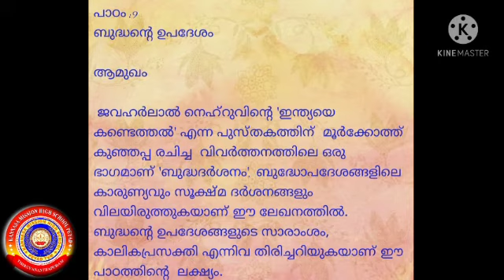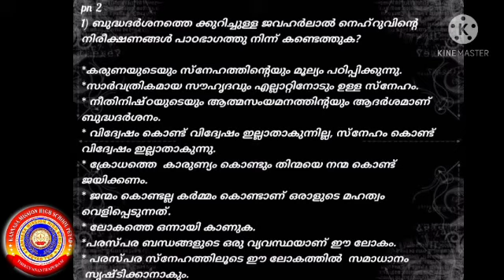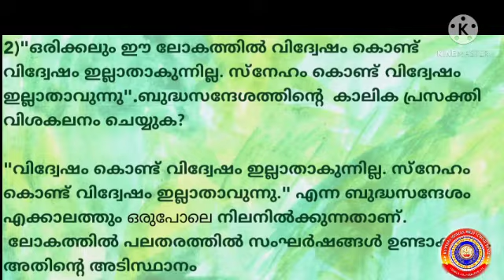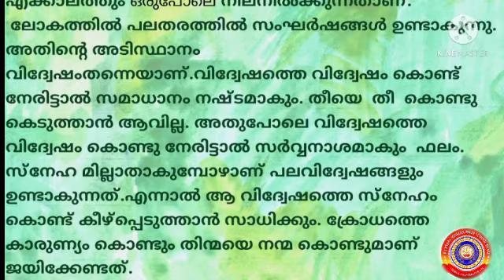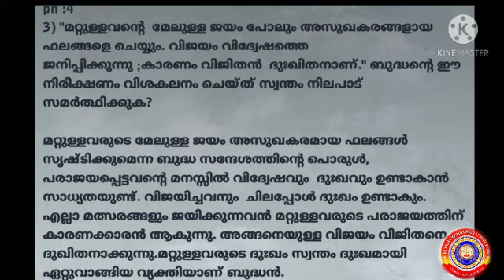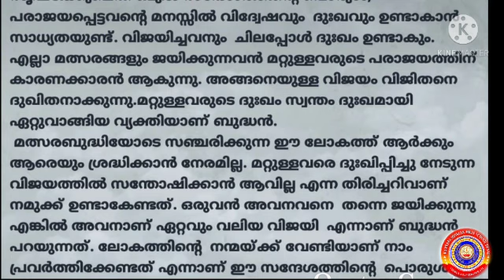KRSMA#Standard 9 Malayalam Adisthanapaadavali Notes Unit 3 Lesson 4 Buddhanthe Upadesham.